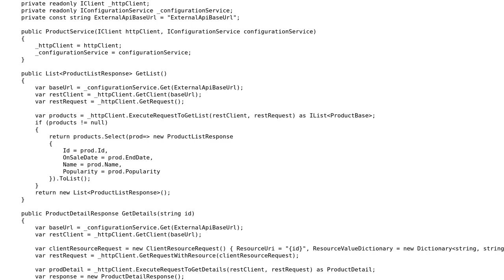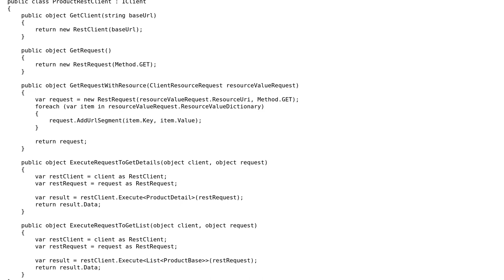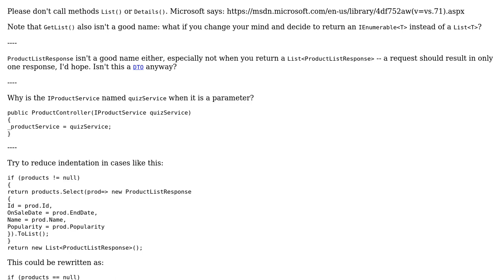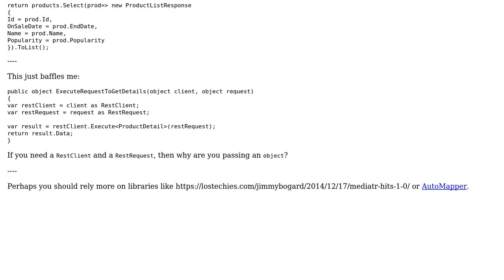External API calls from a C#.NET client (2 Solutions!!)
External API calls from a C#.NET client

With thanks & praise to God, and with thanks to the many people who have made this project possible! | Content (except music & images) licensed under CC BY-SA | Music | Images & others | With thanks to user nesh_s user Lukasz Zwierko user Heslacher user BCdotWEB and the Stack Exchange Network Trademarks are property of their respective owners. You are responsible for your own actions.